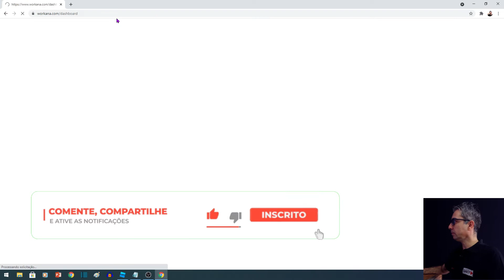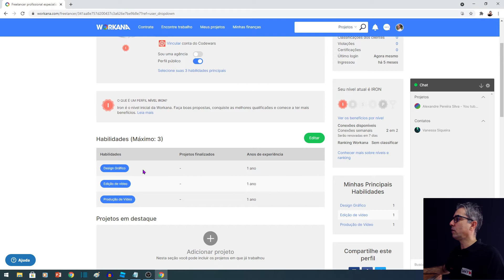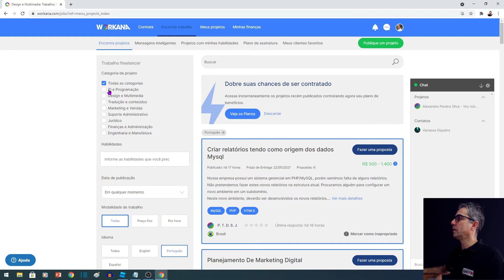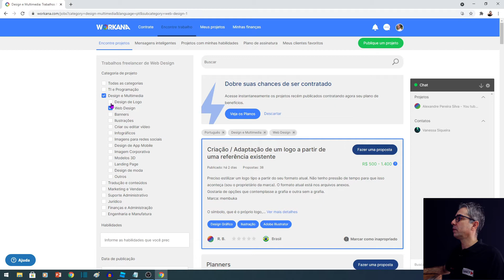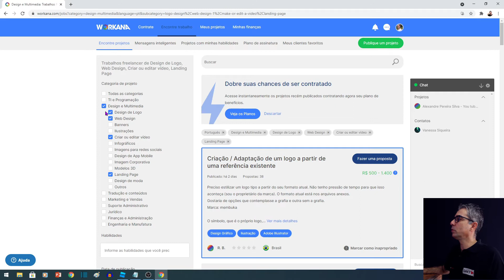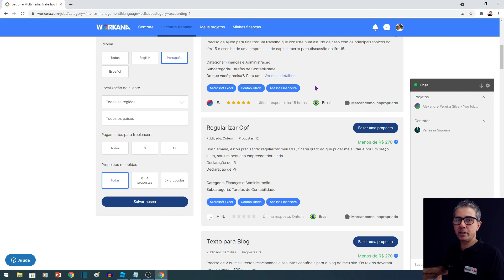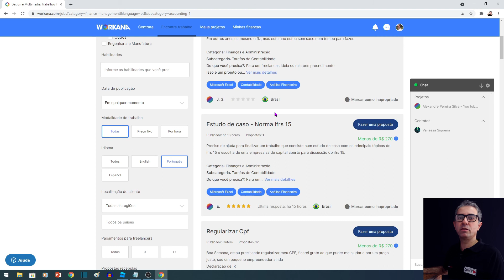🤑Ganhar Dinheiro Como Freelancer Na Internet!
💵Se você quiser saber mais sobre ganhar dinheiro como freelancer na internet , clique em:

Este vídeo é sobre ganhar dinheiro como freelancer na internet , mas também tente cobrir o seguinte assunto:
- como ganhar dinheiro como freelancer
- ganhar dinheiro freelancer
- como ganhar dinheiro na quarentena

O Youtube é o melhor site para visitar a busca de vídeos sobre ganhar dinheiro como freelancer na internet .
ganhar dinheiro como freelancer na internet é claramente algo que intriga a ti ea muita gente por isso fiz este vídeo.
Siga nossos vídeos sobre ganhar dinheiro como freelancer na internet e vários outros assuntos comparáveis ​​sobre

Eu respondi todas as suas perguntas sobre ganhar dinheiro como freelancer na internet ?
Pessoas que procuraram como ganhar dinheiro como freelancer também procuraram ganhar dinheiro freelancer .

💾Programa que eu uso para Fazer SEO Youtube e Blogs
VIDELY

Assista também:

🔦Como Fazer SEO para Youtube 2021
Meus Principais Equipamentos de Trabalho

🎤Microfone Lapela Boya M1
📷CANON 7546 Câmera Digital Powershot, G7 X Mark Iii
📹Webcam UltraHD 4K BRIO, Logitech, Webcams
💻Placa de Vídeo PowerColor AMD Radeon RX550 4GB
📷Gopro Hero 8 Black 4k à prova D'água Câmera de Ação